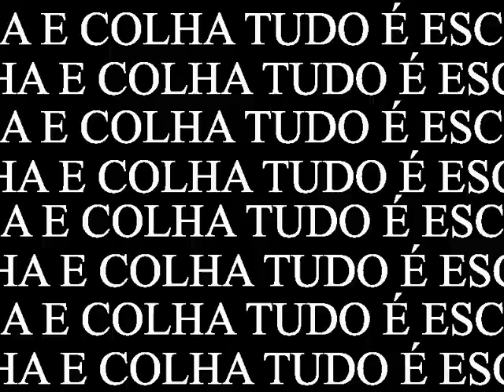Tudo é Escolha...